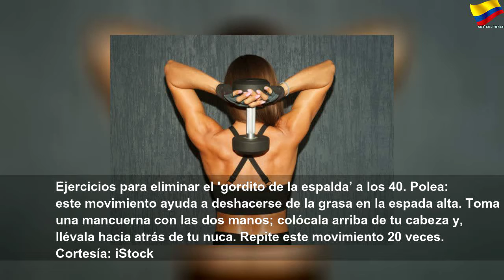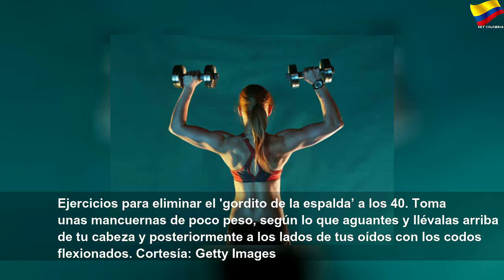Cómo eliminar el gordito de la espalda a los 40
Cómo eliminar el gordito de la espalda a los 40 | Orange Month
La espalda es una zona del cuerpo en donde más se almacena la grasa, y es que en verdad puede molestarnos no lograr lucir la ropa como nos gusta. Pero, no es imposible deshacerse de esos ‘rollitos’. Por eso, te mostramos algunos ejercicios para eliminar le gordito de la espalda.